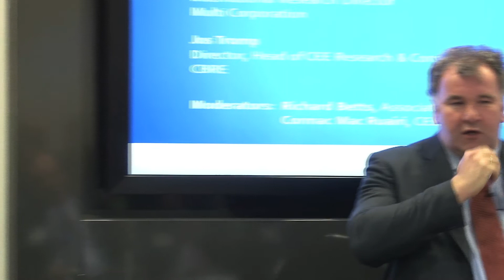Panel Discussion - What yields are investors looking for in Turkey?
Filmed at the PropertyEU Turkey Investment Briefing, London, 14/02/2013